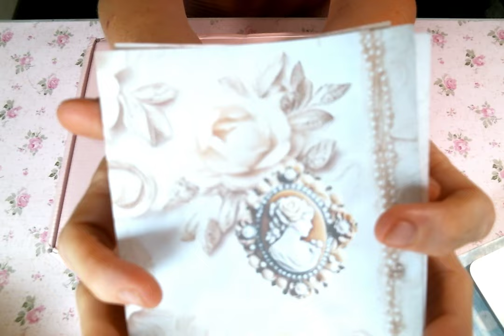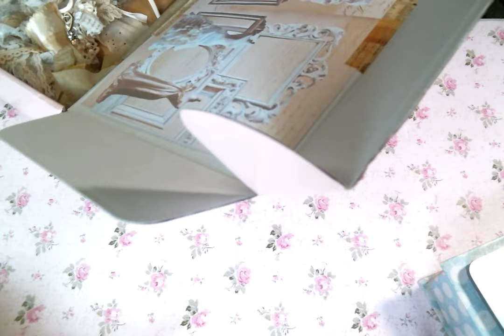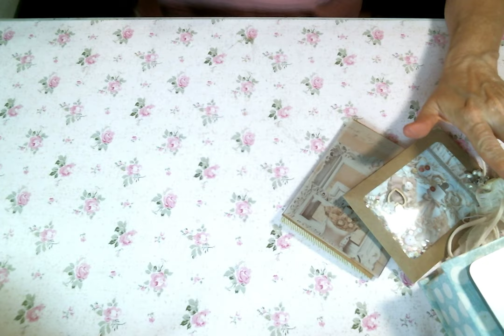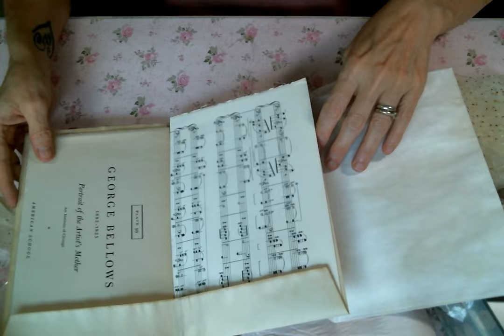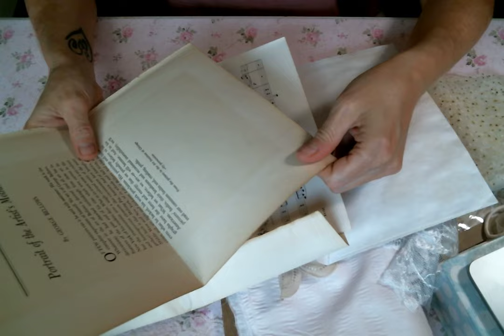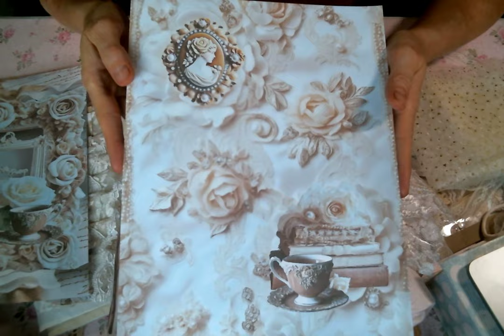Crystal and Pearls Kit Club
OhhLala Vintage Treasures on Etsy

🌸💗🎀Oohlala Vintage Treasures Design Team
🎀Doreen Rook-Owner/Designer
🎀 Violet Foskey
🎀Marie Wehoffer
🎀Nicola Mason
🎀Laurette Chandler
🎀 Christina Demers
🎀LaShelle Scott and Rosemary Hopkins

Friend Mail:
104 Silvernoggin ln